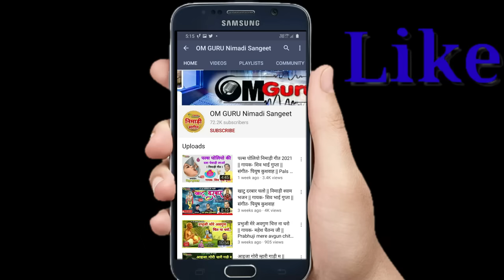झाड़ी म ऊची पहाड़ी म भीलट बस्या नागलवाड़ी म || नागपंचमी निमाड़ी भजन || गायक-उमेश प्रजापत || पियुष कुशवाह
आप सभी इस मधुर भजन  का जरूर आनंद लेवें ।
गायक- उमेश भाई प्रजापत
कोरस- कुंदन यादव, रवि यादव
ढोलक- सागर कुमावत
ऑक्टोपेड- पियुष यादव
निर्माता,रिकार्डिस्ट व एडिटर - पियुष कुशवाह

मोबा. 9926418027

नित्य नवीन वीडियो भजन व निमाड़ संस्कृति को आप तक पहुँचाने में प्रयासरत  हमारा ये यू ट्यूब चेनल
👉" ॐ गुरु निमाड़ी संगीत"
हमारे इस यू ट्यूब चेनल के अलावा हमारे 4 चेनल और है
जिन्हें आप देख सकते है
👉"पियुष कुशवाह ऑफिशियल"
👉"ॐ गुरु रिकॉर्डिंग स्टूडियो"
👉"निमाड़ महिला मंडल"
👉"ॐ गुरु आदिवासी सांग"

धन्यवाद
व साथ ही गायक पियुष कुशवाह से
ॐ गुरु म्युजिकल ग्रुप
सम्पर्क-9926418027